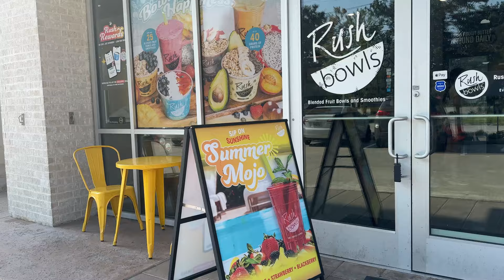Days in my life | Bottle girl interview | P0 unboxing | Taco Tuesday + making friends in Houston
hey girl hey y'all miss me ?